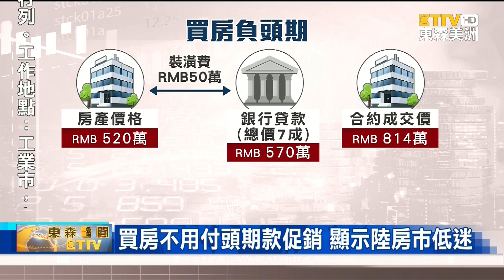買房不用付頭期款促銷 顯示陸房市低迷